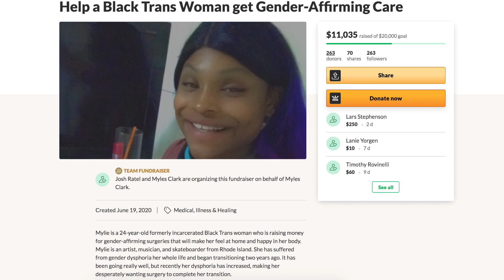Black Leadership Initiative (BLI) Vlog: Interview with Mylie Clark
The Black Leadership Initiative consists of 28 Black students from Blackstone Academy who explore, discuss, and share ideas about anti-Black racism. Together, they are designing plans for action in order to create change in our school, our communities, and our nation.